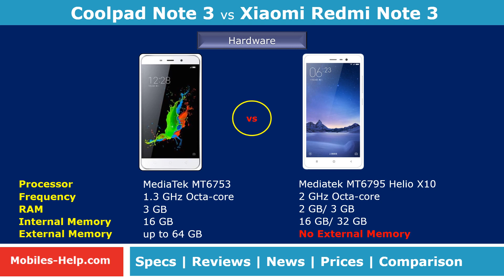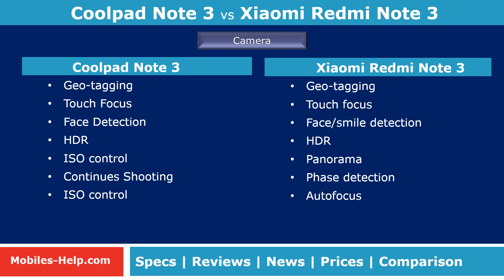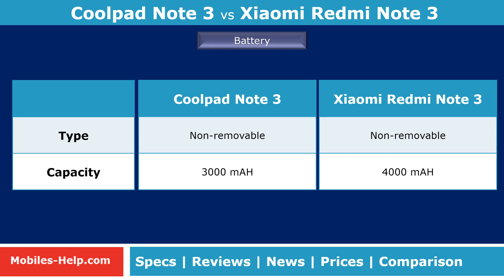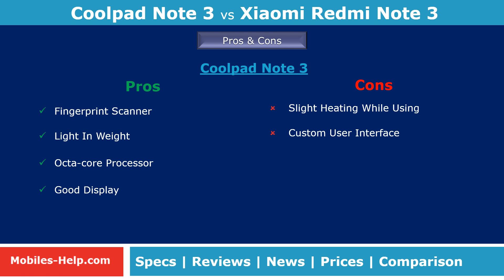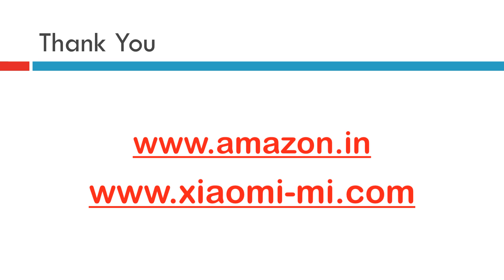Coolpad Note 3 vs Xiaomi Redmi Note 3 (Side-By-Side Comparison)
Watch the side by side comparison of Coolpad Note 3 and Xiaomi Redmi Note 3. Comparison is done with features such as display, processor, camera, os, design, battery, dimensions, etc. Also watch the pros and cons, prices of both phones.
5.5 Inch HD (1280 x 720) [16:9] IPS-LCD Screen
Android 5.1
13.0 MP & 5.0 MP Camera
1.3GHz Octa-Core 64-bit MediaTek MT6753
3.0 GB RAM, 16 GB Internal & up to 64 GB External Memory
3000 mAH battery
5.5 Inch FHD (1920 x 1080) [16:9] IPS-LCD Screen
Android 5.1
13.0 MP & 5.0 MP Camera
2GHz Octa-core Mediatek MT6795 Helio X10
2.0 GB RAM, 16/32 GB Internal & No External Memory
4000 mAH battery